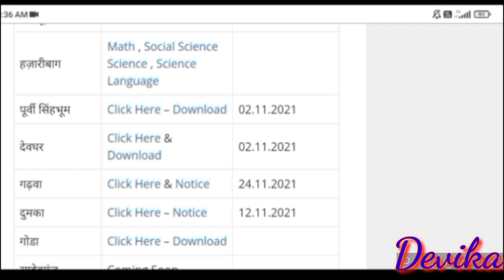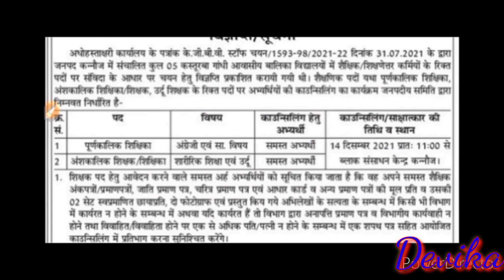Kasturba Bandhi Balika Vidyalaya Counseling Date2021|Kasturba Gandhi Vidyalaya Results 2021|KGBV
Kasturba Bandhi Balika Vidyalaya Counseling Date ||Kasturba Gandhi Vidyalaya Results 2021| |KGBV ||

kasturbaGandhibalikaVidyalaya vacancy2021
kasturbaGandhibalikaVidyalayavacancy 2021newupdate